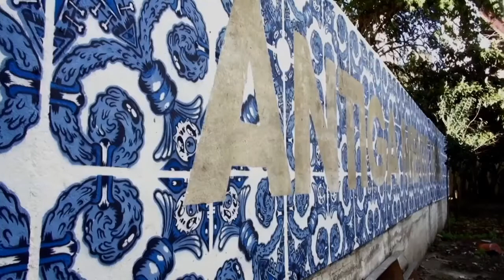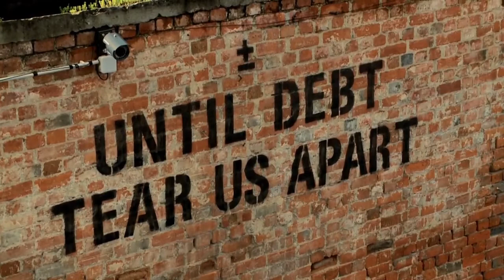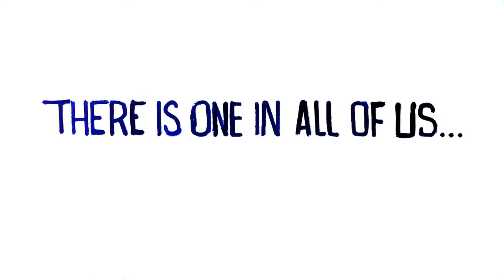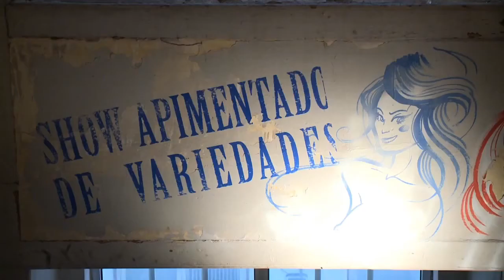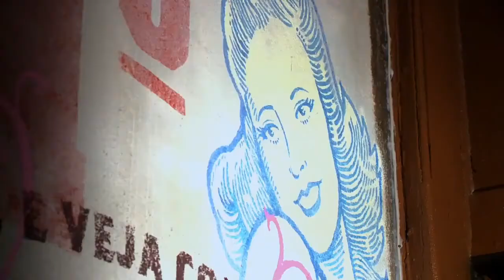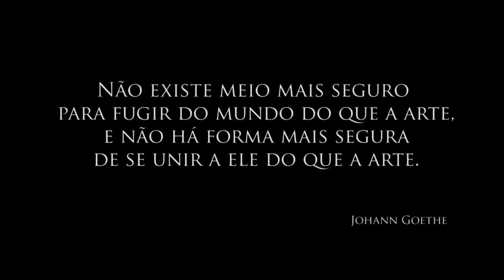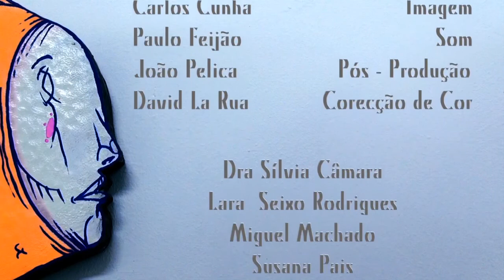RUAS PARALELAS | 1º Lugar Documentário Prémio Sophia Estudante 2015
1º Lugar de Documentário do Prémio Sophia Estudante 2015

Artists:
  VHILS
  Pariz One
  ADDFUELTOTHEFIRE
  THE SUPER VAN
  MAR
  PEDRO ZAMITH
  HUGO MAKAROV

Directors:
  Ana de Almeida
  Miguel Saraiva

Production:
  Rita César

Photo Director:
  Rui Fartura

Cameraman:
  Bruno Coelho
  Tiago Vallejo

Sound:
  Gustavo Cavaco
  Wilmer da Silva-Marcial
  João Gonçalves

Pos-Production:
Susana Semedo

VFX & Color Grading:
  Tiago Pedreira

Special thanks:
  Rui Medeiros,Pedro Sena Nunes,Dora Nobre,Carlos Cunha,Paulo Feijão.Pedro Pelica,David la Rua.